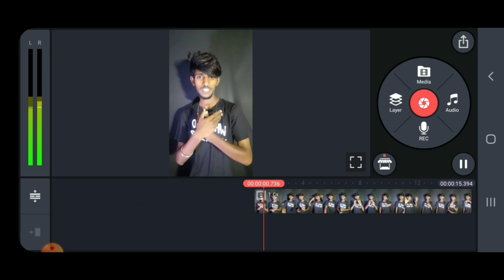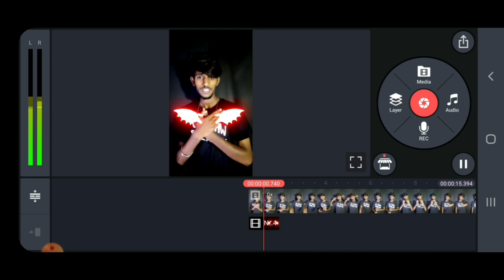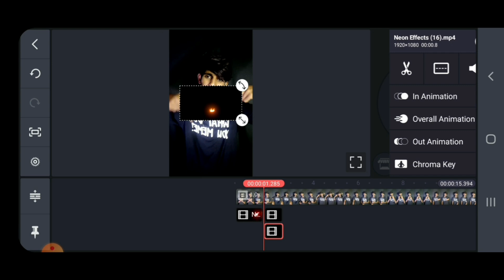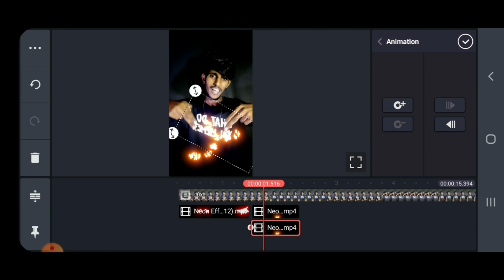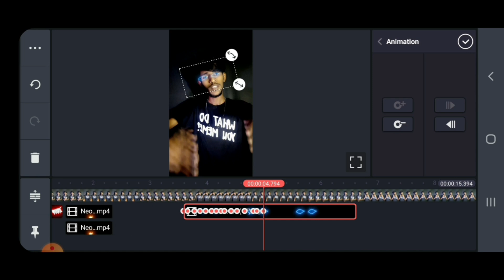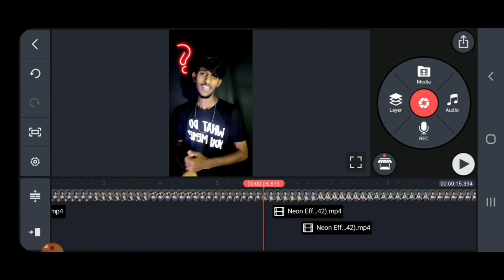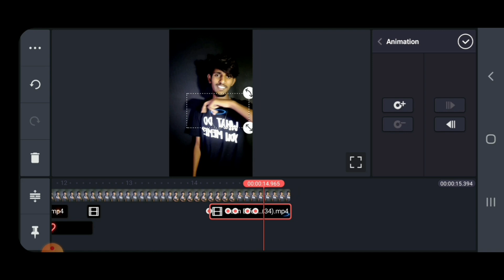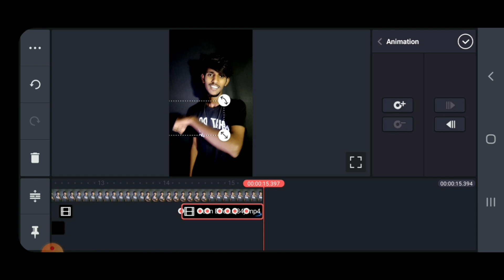templates viral editing vfx Instagram in telugu|template editing tutorial|Instagram reels tutorial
Download Templates on my telegram channel

Templates video editing
Templates videos tutorial in kinemaster
Vfx animation editing in telugu
Stickers video editing

NOTE : All the images/pictures /animation

IN THE VIDEO BELONG TO THE RESPECTED OWNERS AND NOT ME. I NOT THE OWNER
OF ANY PICTURES /an imation /transactions /effets/music SHOWED IN THE VIDEO